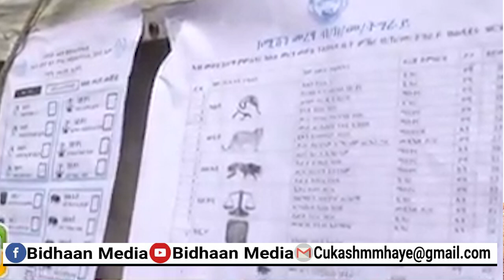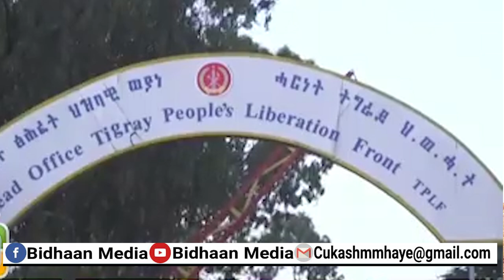Wararkii Ugu Dambeeyay ee Ethiopia Iyo Dagaalo Lagu Riiqmay oo ka Socda Gobolka Tigreega